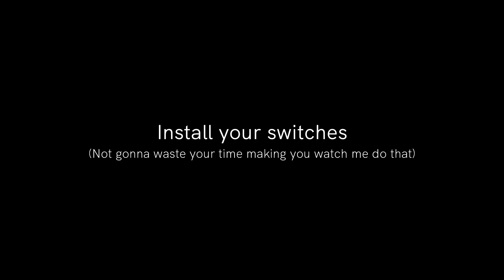Building the Neo Ergo by Qwertykeys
Slice Of My Life:  My favorite keyboard release in recent times - the Neo Ergo by Qwertykeys. It's a tented Arisu layout that went on sale at a super affordable price and I couldn't resist it, so I snagged myself a pair.

Honestly, if I had more spare cash I probably would have snagged a third one.